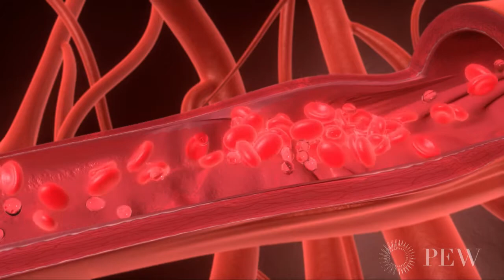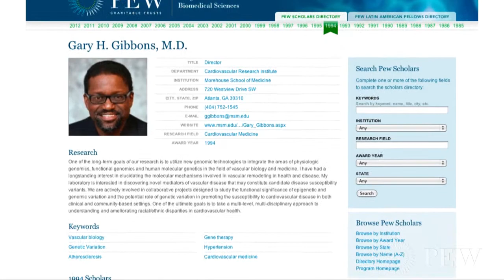Biomedical Scholars Share their Stories of Scientific Discovery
1994 Pew Biomedical Scholar Gary H. Gibbons, M.D., director of the NIH's National Heart, Lung, and Blood Institute, and 2012 Pew Biomedical Scholar Kathryn E. Wellen, Ph.D., a specialist in cancer metabolism and epigenetics from the University of Pennsylvania discuss the impact that being a Pew Biomedical Scholar has had on their lives and careers.